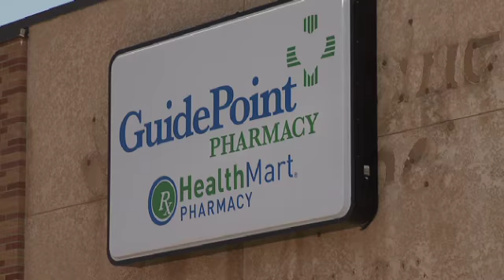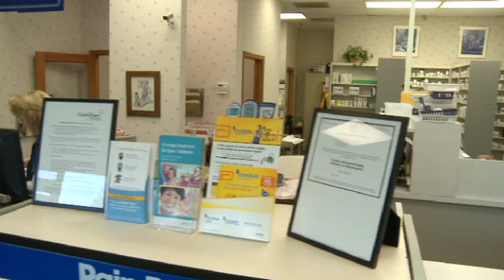Rochester Pharmacy Location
An introduction to GuidePoint Pharmacy in Rochester, Minnesota